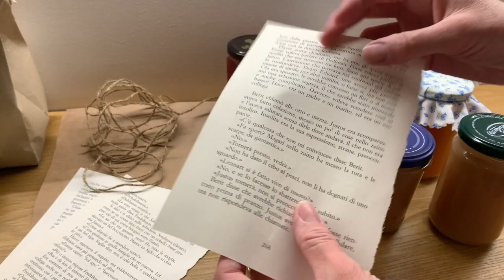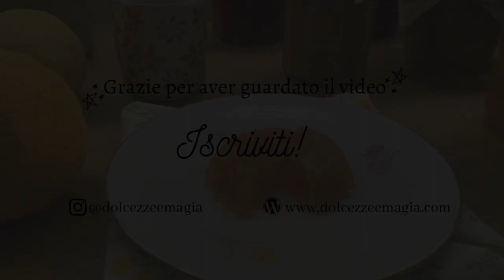Vlog di una giornata estiva | Preparo e impacchetto le marmellate, acquisti al mare, giardinaggio.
Oggi mi sono impegnata nella preparazione di diversi vasetti di marmellata. Siamo tornai dal mare carichi di frutta, che ho comprato proprio con questo scopo, così mi sono subito messa all'opera.
Ogni volta che andiamo al mare, faccio sempre una capatina nei miei negozietti preferiti e torno sempre con qualcosa a casa :-) così ho pensato di farti vedere quello che ho scelto quest'anno!
La giornata continua con un pò di giardinaggio, ho piantato dei semi che conservavo da un pò, ma quello delle piante è un mondo nuovo per me, non mi sono mai dedicata molto al giardino. Ultimamente però sento il bisogno di circondarmi di verde e così ho iniziato il mio nuovo viaggio alla scoperta di semi e terriccio.
Infine, una volta che le marmellata si sono del tutto raffreddate, concludo la giornata impacchettandole, così ti lascio un'idea in più, che ti può tornare utile per fare dei regalini.

Ps. la ricetta delle marmellate la troverai sotto.

- Ingredienti -
1 kg frutta fresca pesata al netto da semi e noccioli
350 gr zucchero
scorza grattugiata e succo di 1/2 limone per ogni chilo di frutta

Se lo desideri puoi aggiungere anche altri aromi, come ho fatto io nella marmellata di prugne. Ho usato la cannella al posto del limone.

⭐︎ English Version ⭐︎

- Ingredients -
4 cups fresh fruit weighted without seeds or core
1 3/4 cups sugar
1/2 lemon juice and zest

If you like you can also add other flavors, as I did in the plum jam. I used cinnamon instead of lemon.